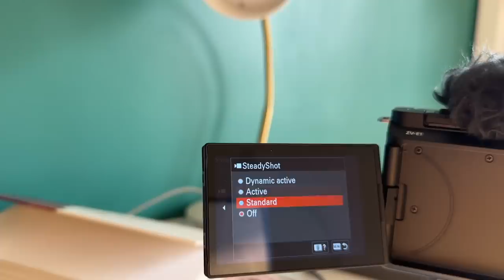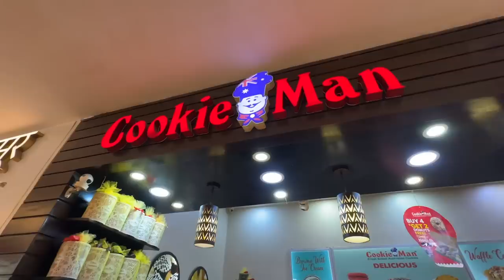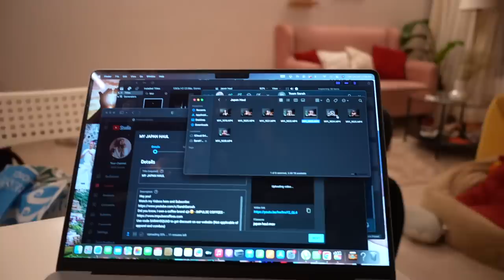I GOT THE *NEW* SONY ZV-E1! Shopping + Packing for A Beach Vacation! SECRET MYSTERY BOX from USA?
Hey you!

🤍 PRODUCT LINKS:
SONY ZV-E1 Camera (Gifted)

Dr. Sheths: SARAH20
Plum: SARAH15
Mars Cosmetics: SARAH
Limese Connect: SARAH10
Earth Rhythms: SARAHS
Suganda: SARAH
Eclat: SARAH20
YBP Cosmetics: SARAH10
Qurez: SARAH
Dot&Key: SARAH10
Carmesi: SARAH

XOXO -S